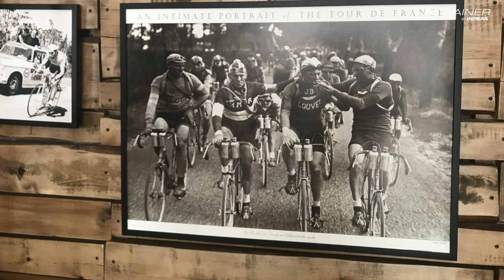W ZAWODOWYM PELETONIE – NIEMIEC, JASIŃSKA, HUZARSKI – Trening Kolarski Bez Tajemnic – odc.17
Małgorzata Jasińska, Bartosz Huzarski i Przemysław Niemiec w trzeciej i ostatniej części naszej rozmowy z cyklu „W zawodowym peletonie” opowiadają o tym:
• jak wejść do zawodowego peletonu i dlaczego najtrudniej jest to zrobić, będąc kolarzem,
• jak negocjuje się warunki kontraktu i jakie zapisy się w nim znajdują,
• jak działa system ADAMS, a także o zabawnych i mniej ciekawych spotkaniach z kontrolerami,
• jakie momenty kariery na długą zapadną w ich pamięci,
• których kolarzy podziwiają i za co.

00:00:41 Wejście do zawodowego peletonu
00:02:50 Negocjowanie i podpisywanie kontraktu
00:07:00 Zapisy kontraktu
00:10:40 Zawodnik z własnym sponsorem
00:12:24 Praca z trenerem
00:14:23 Testowanie kolarzy - ADAMS
00:19:26 Spektakularne momenty w karierze
00:28:15 Jak zmienił się World Tour
00:29:56 Najważniejszy kolarz

MAŁGORZATA JASIŃSKA

Czterokrotna mistrzyni Polski elity w wyścigu szosowym ze startu wspólnego (2009, 2010, 2015, 2018), a także dwukrotną wicemistrzynią (2005, 2008) i brązową medalistką w tej konkurencji (2012). W 2018 została mistrzynią Polski w jeździe indywidualnej na czas, w 2016 zdobyła w tej konkurencji brązowy, w 2019 srebrny medal mistrzostw Polski.

Wielokrotnie reprezentowała Polskę w mistrzostwach świata, z najlepszym wynikiem w roku 2014 – 19 m. Startowała także w Giro Rosa, dwukrotnie zwyciężyła w kobiecym Giro d'Toscana (2012 i 2015), w 2014 zajęła w tym wyścigu drugie miejsce. We wrześniu tego roku w niespełna dwa tygodnie pokonała 2000 km z Lukki we Włoszech do Barczewa. W Polsce ;-)

Obecnie na kolarskiej emeryturze. Jej doświadczenie, sukcesy, uznanie w peletonie oraz uzyskane w roku 2021 uprawnienia dyrektora sportowego UCI zadecydowały o tym, że została trenerką i selekcjonerką polskiej reprezentacji elity kobiet w kolarstwie szosowym.

BARTOSZ HUZARSKI

Fundator Huzar Bike Academy, komentator sportowy, bloger. W czasie kariery zawodowej specjalizował się w jeździe po górach, przez lata zajmował 1. miejsce w klasyfikacji górskiej Tour de Pologne.

Ma na koncie udział i ukończenie wszystkich grand tourów. Świetny bloger, choć jak sam uważa, potrafi pisać, ale jest nieśmiały. O sobie mówi także: „nie finiszuję jak Cavendish i nie wspinam się jak Contador, ale mam fajną pracę, robiąc to co lubię spełniam swoje marzenia, zwiedzam świat i jeszcze mi za to płacą. Mam kochaną rodzinę, super dzieciaki i ciągle ambitne plany na przyszłość”.

PRZEMYSŁAW NIEMIEC

zawodnik drużyn UCI WorldTeams, począwszy od 2002–2003 Amore & Vita-Beretta, 2004–2010 Miche i 2011–2018 Lampre-ISD. 14 października 2018 zakończył zawodową karierę jednym ze swoich ulubionych wyścigów – Tour of Turkey.

Olimpijczyk, pierwszy polski zwycięzca etapu Vuelta a España, uczestnik wszystkich grand tourów, z naciskiem na Giro i Vueltę. TdF tylko raz, prawda? W 2013 roku.

Od 2011 roku ścigał się w dywizji UCI ProTour. W barwach Lampre-ISD wystartował dwukrotnie w wyścigu Giro d'Italia, a także raz w Vuelta a España. W ich trakcie pełnił funkcję najważniejszego górskiego pomocnika lidera ekipy – nieodżałowanego Michele Scarponiego (który w 2017 roku zginął w wypadku).

// CZYM JEST AITRAINER //

AiTRAINER to inteligentny program do treningu kolarstwa w 4 dyscyplinach: kolarstwo szosowe, kolarstwo górskie MTB, Gravel i kolarstwo przełajowe CX. AiTRAINER to ułożone na podstawie Twojego FTP lub HRmax treningi, które stopniowo, w zależności od wykonanej pracy oraz adaptacji Twojego organizmu na bodźce treningowe dopasowują się intensywnością i objętością.

👉 Jeśli szukasz planu treningowego na rower ale nie wiesz od czego zacząć – to idealna propozycja właśnie dla Ciebie!

👉 Wprowadź teorię w praktykę! Zaloguj się do aplikacji już teraz i zyskaj 2 tygodnie darmowego trenowania

Masz pytania? Zostaw komentarz pod filmem - odpowiemy na nie na bieżąco.